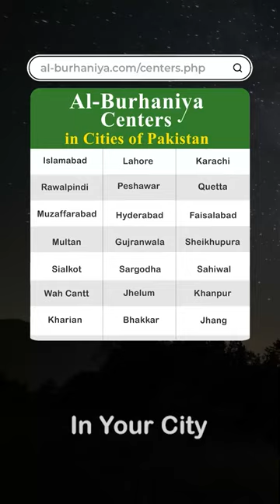Haq Hamesha Ali Ky Sath | Latest Bayan 2024 | @AlBurhaniyaStudios |حق ہمیشہ علی کے ساتھ